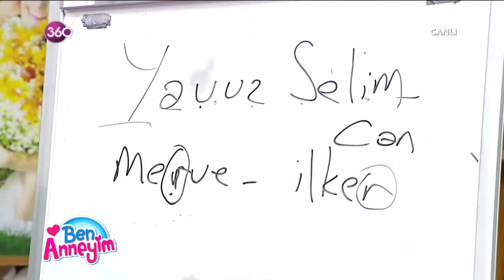Ben Anneyim 12 03 2018